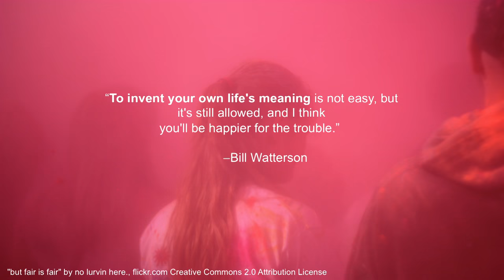Beautiful new words to describe obscure emotions | John Koenig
John Koenig loves finding words that express our unarticulated feelings -- like "lachesism," the hunger for disaster, and "sonder," the realization that everyone else's lives are as complex and unknowable as our own. Here, he meditates on the meaning we assign to words and how these meanings latch onto us.